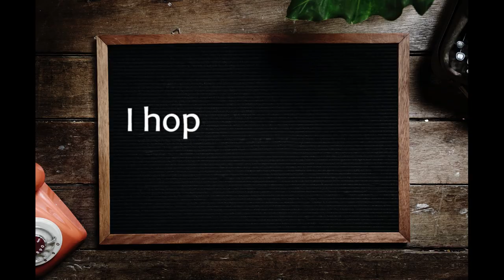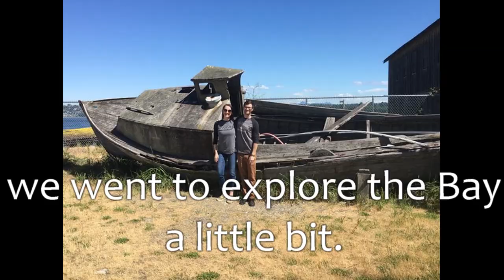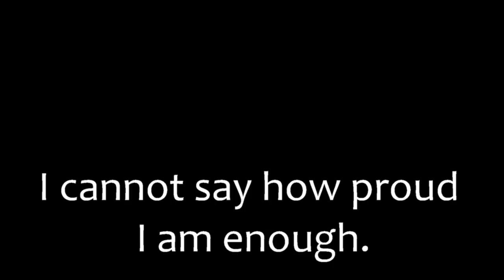Western Graduation + Seattle Trip // Travel Vlog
Hey Guys!! This video really means a lot to me. Not only do you guys get to see the most important people in my life (even if they are just picture slideshows---baby steps) but you also get to watch my little brother and his wife end a major chapter in their lives and graduate college. I could go on for days about how much they mean to me and how proud I am, but I'll save you from that sappy rant. Anywayyys...I hope you enjoyed our trip!